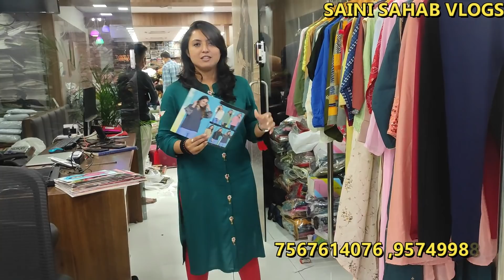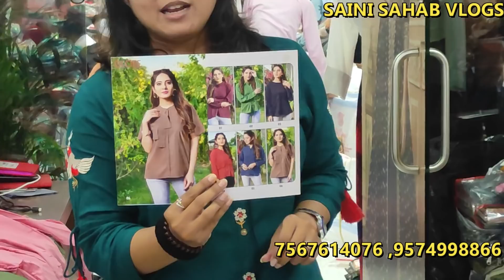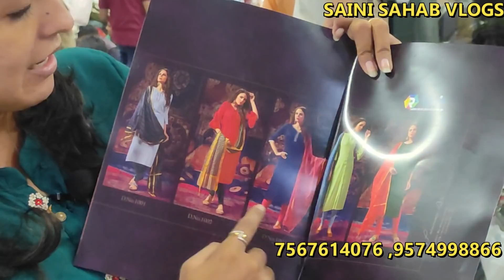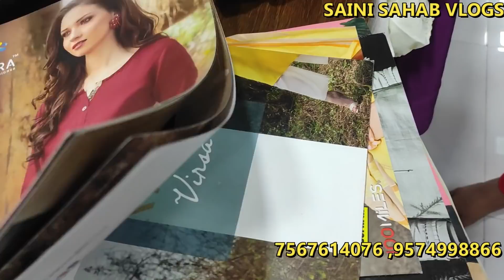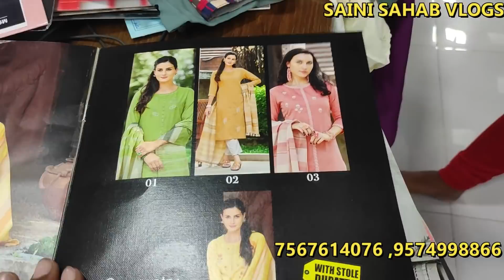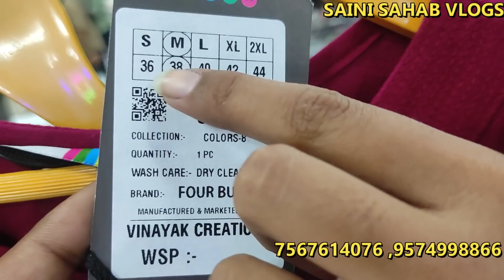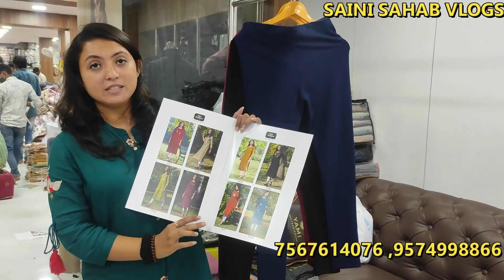latest designer kurti collection || beautiful catalogue kurti designs || kurti wholesale market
DOWNLOAD PHONE PAY

Sai Dresses
5 floor, auditorium Hall

ORDER US ON

Emergency contact
sandeep Rajput

VIDEO DECLAIMER
h\u0026m,H\u0026M plus,